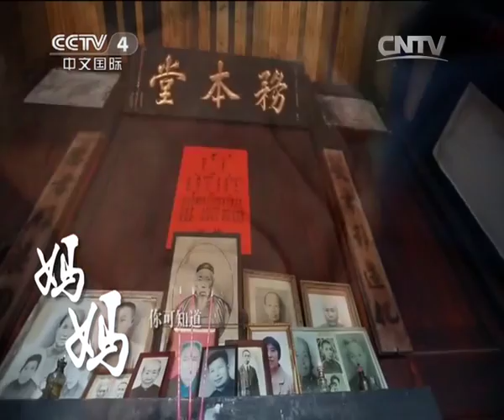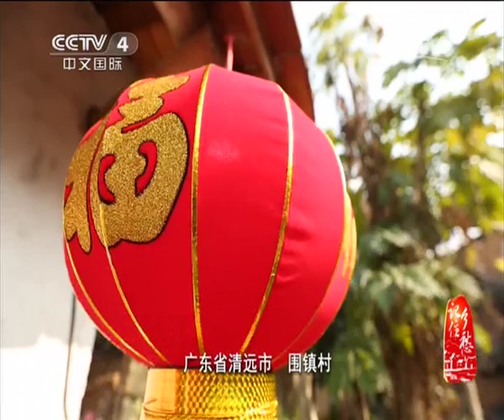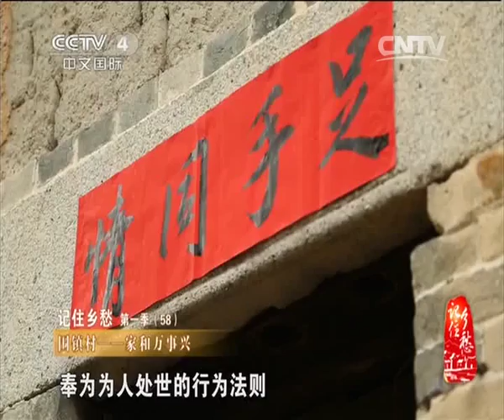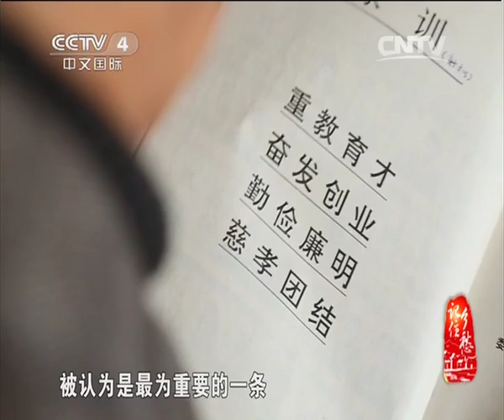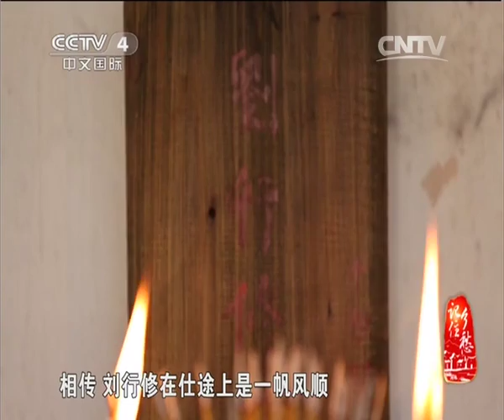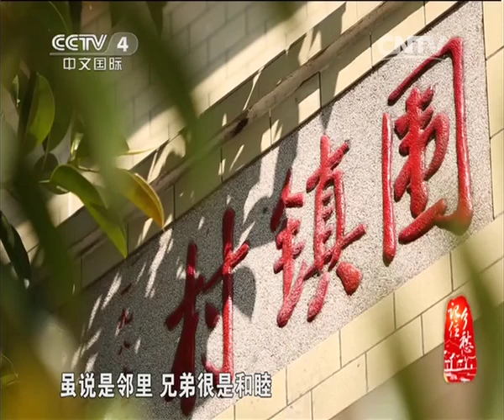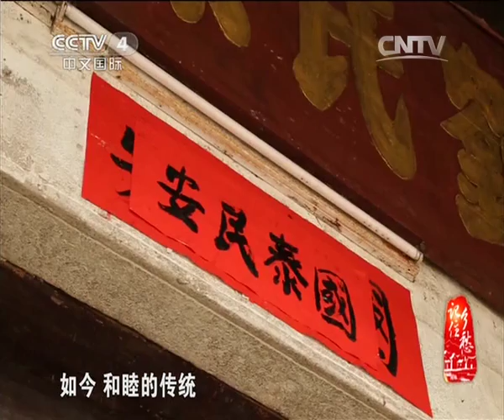第五十八集 围镇村——家和万事兴【记住乡愁Ⅰ】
围镇村位于广东省清远市佛冈县汤塘镇，现有村民大约3000多人，从清朝道光年间建村以来，村民们始终将“和”字，奉为为人处世的行为法则。本片用三个具体的事例，展示了围镇村人长幼之间，婆媳之间和邻里之间和睦相处传统美德的传承。